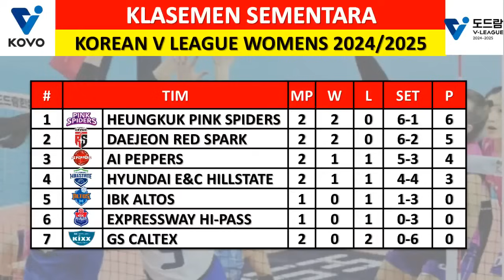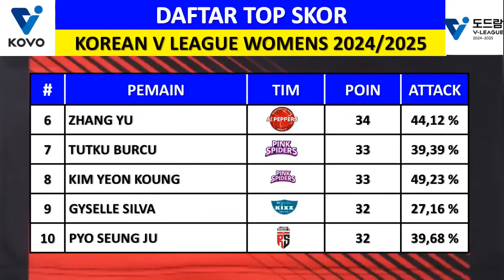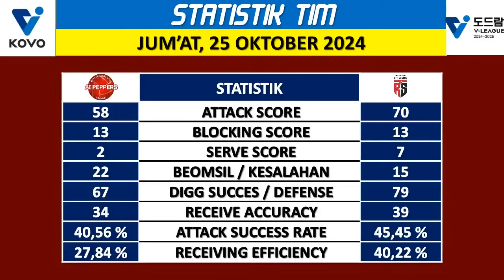MEGAWATI GACOR !!! UPDATE STATISTIK, KLASEMEN, & TOP SKOR HARI INI - AI PEPPERS VS RED SPARKS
Hasil Liga Voli Putri Korea Hari Ini
Jum’at, 25 Oktober 2024
AI Peppers vs Red Sparks

Jadwal Liga Voli Putri Korea 2024/2025 Putaran I
Sabtu, 26 Oktober 2024
Hi-Pass vs IBK Altos

GS Caltex vs Hillstate